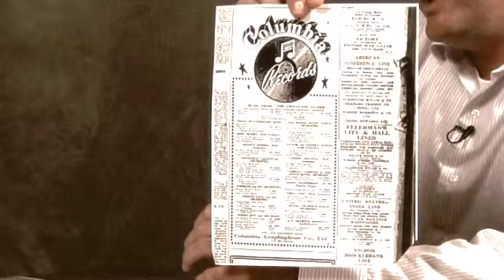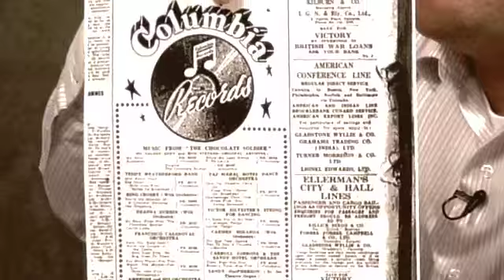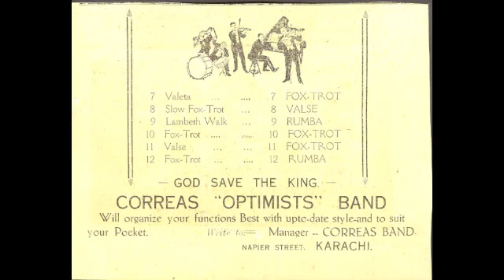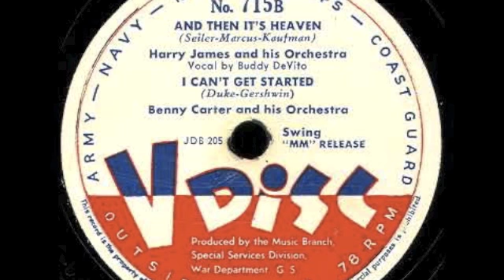Who Brought Jazz to India - Part II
Dr. Brad Shope's  pioneering research has been invaluable.

Brad shared his story of research with us , and here is Pt II of his story